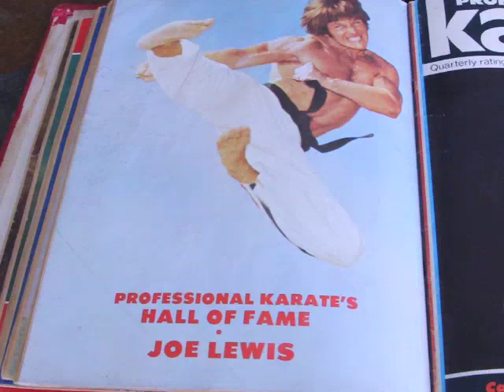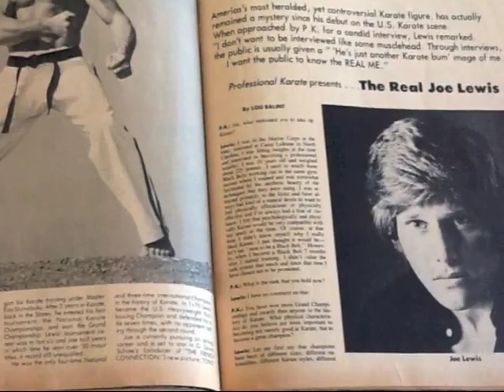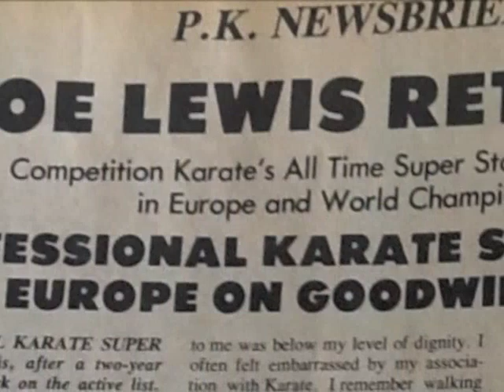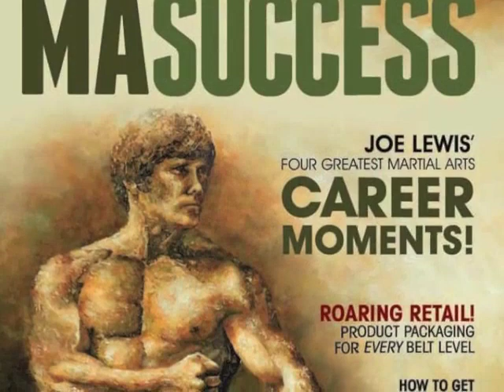John Graden Commissions and Presents Painting to Joe Lewis by Emmy Award-winning artist, Bob Mueller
Joe Lewis Karate Champion Signed and Numbered Print Limited Quantity at JoeLewisPrint.com

The Great Joe Lewis Karate/Kickboxing Champion 24" x 21" print that is signed & numbered by the Emmy Award-winning artist, Bob Mueller.

This was commissioned by Joe Lewis protege' John Graden and presented to Joe Lewis at a special dinner in Tampa, FL. Bruce Lee's wife Linda Lee flew in to honor Lewis and one of his mentors, Dr. Nathanial Brandon did a presentation via video.